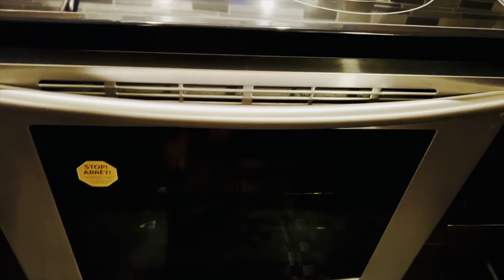Iss dafa tou snow boohat ziyada ho rahi ha || Bachoon ki funny Punjabi || Snow thrower review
Gulslifeincanada

Gul_lifeincanada